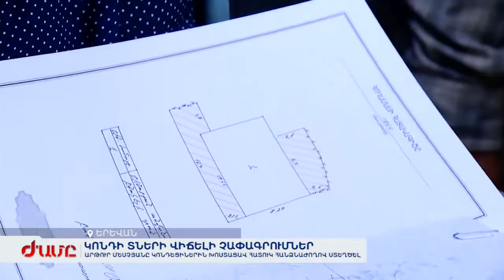Ի՞նչ է խոստացել Մեշչյանն իր խոսքով՝ «ոսկու վրա նստած» քաղաքացիներին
Կոնդեցիները բողոքել են տների ժամանակին արված վիճելի չափագրումներից։ Արթուր Մեսչյանը կոնդեցիներին խոստացել է հատուկ հանձնաժողով ստեղծել։